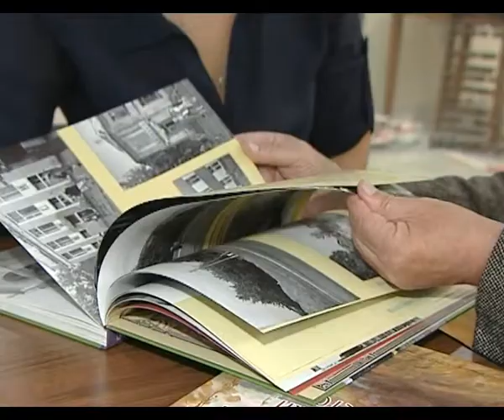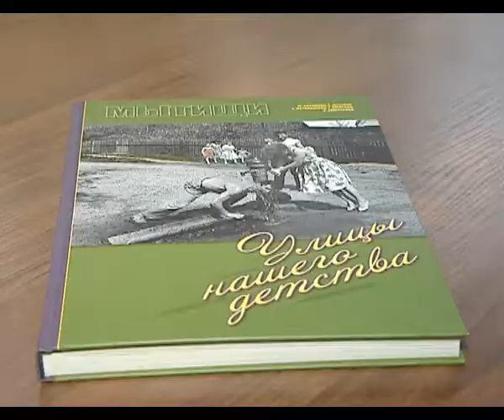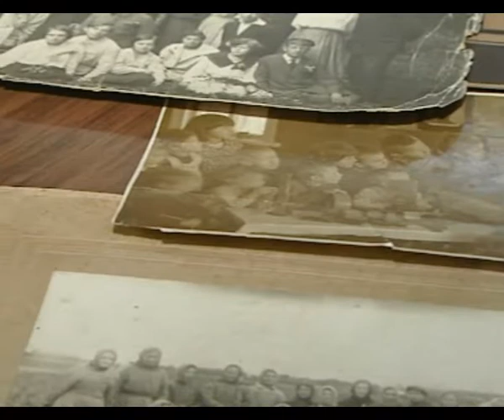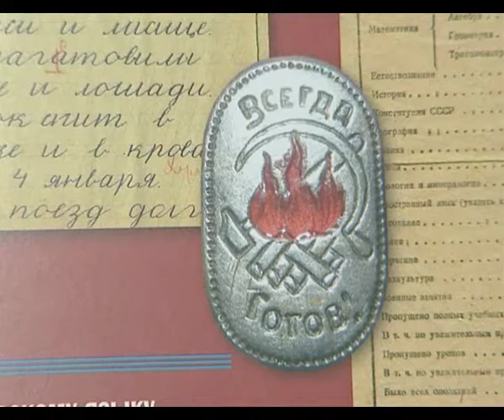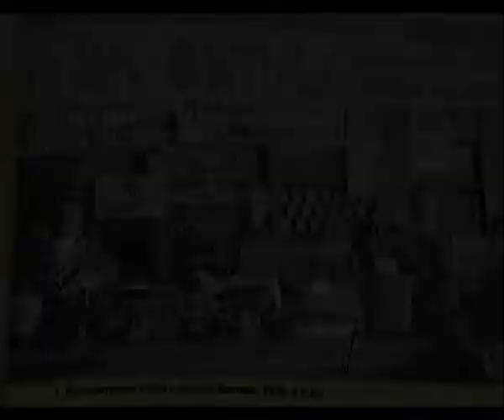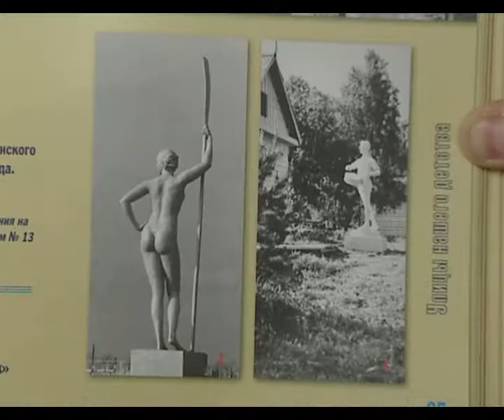Мытищинский район — жемчужина Подмосковья от 17.09.12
Авторская программ Галины Даниловой.